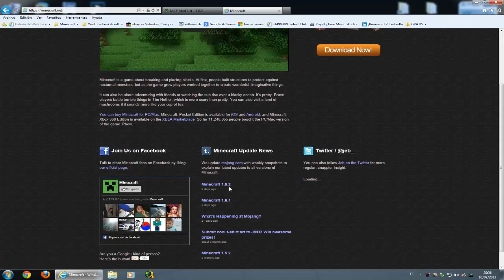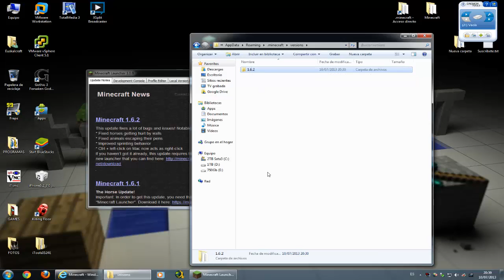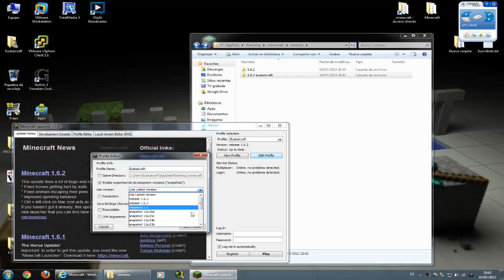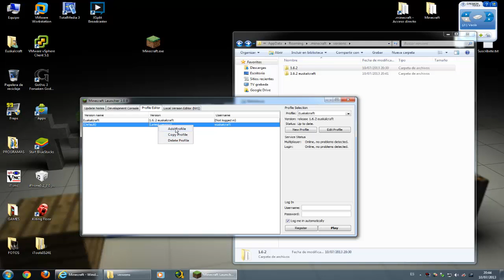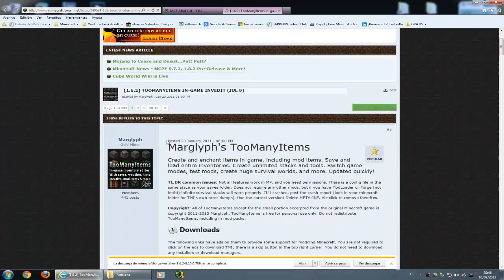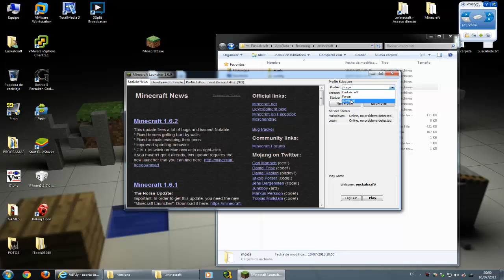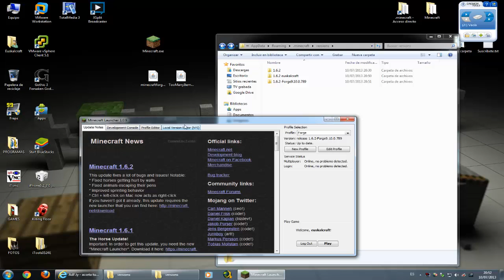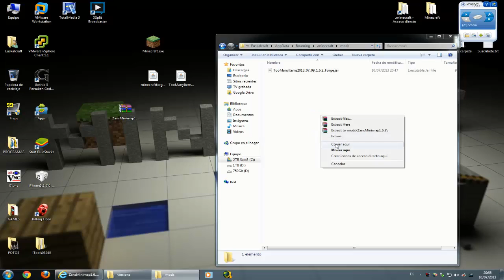MINECRAFT 1.6.2 INSTALANDO MODS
Hola. Como sabéis acaba de salir una nueva versión de Minecraft, la 1.6.2. En esta versión tenemos bastantes novedades pero una de las mas importantes es su lanzador. Este nuevo lanzador nos permite crear perfiles, esto es diferentes formas de arrancar nuestro Minecraft, esto ayudara mucho a los que quieran tener muchas versiones instaladas.

En cuanto a la instalación de mods, el Forge trae una novedad y es que ahora no hace falta hacer nada para instalarlo, Nos descargamos el instalador y el mismo hace el resto, SUPER SENCILLO!

LIKE Y FAV SI TE GUSTO